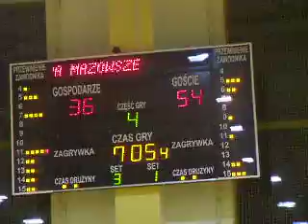Mazowsze - Śląsk U-15 Sparing Kadr r.95